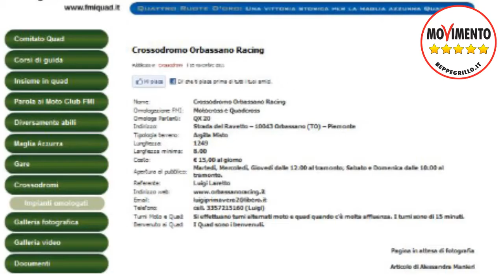Crossodromo Illegittimo ad Orbassano